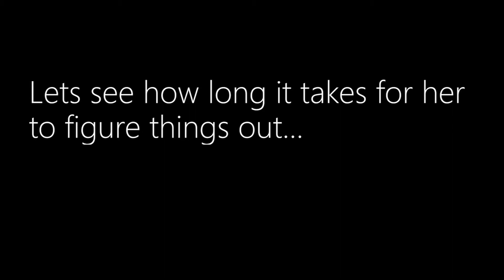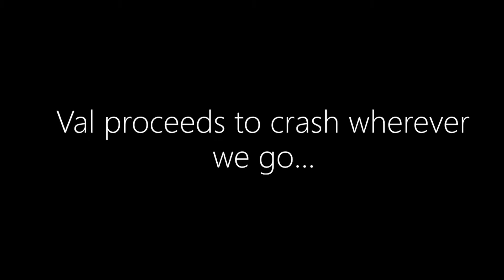THAT'S A BIG BRAIN PLAY! | VRChat Funny Moments W/ friends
Hey! I have been getting into vrchat a whole lot more if you couldn't tell, so if you liked this video and want more, Show it! I have a lot more in store.